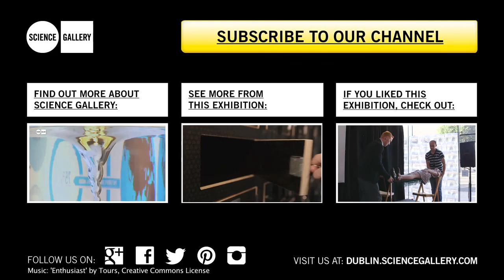Yoke at TRAUMA at Science Gallery Dublin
YOKE – TINA GONSALVES (AU)

In 2011, Tina Gonsalves traveled to western China for a residency. She was intrigued by news reports suggesting that families were hiring professional funeral crying services to cry at their loved ones funerals. Professional mourning is an occupation practiced in some Mediterranean, African, some middle Eastern and Asian cultures, slowly getting lost to the past. Professional mourners are compensated to lament.

During a residency in the west of China, the artist developed relationships with eight professional mourners bringing them into a gallery space. She hired the mourners to cry for her. Dramatically wailing, and tears gathering, they sing and moan with an overwhelming intensity. A primal, dramatic representation of grief is displayed, as the mourners throw themselves to the ground, rip at their hair and body, and scream and break into song.

Grief is a compelling and visceral emotional state that most of us have felt in some time in our lives. Often, when we see another person emoting, we will feel some of that emotion, so we recognise our own sadness. Humans are innately attuned to read nuances of emotion in others, and then judging the appropriateness of the emotion. The artist hopes that visitors become swept up in emotion, but then remembers that this is, in fact, a performance of grief — it is not the real thing. We feel sad, manipulated and empathic in equal measure, an unsettling state that opens the space to question the authenticity of emotion and its role in our lives.

TRAUMA: BUILT TO BREAK is a free exhibition at the boundary of rupture and recovery.

Would you choose to erase a traumatic memory? Why are some people more resilient to trauma than others? How do we live with and recover from trauma? And how do we experience other people’s trauma?

TRAUMA investigates biological, psychological, societal, and cultural traumas in our contemporary, connected world — from the emotional, neurological and mental aspects of trauma to the brutish, the blunt-force, the fractured and the stitched. Exploring our collective resilience in the face of trauma, exhibits consider our ability to heal and the importance of communication and human connections to that process.

TRAUMA runs 20.11.15 – 21.02.16 at Science Gallery at Trinity College